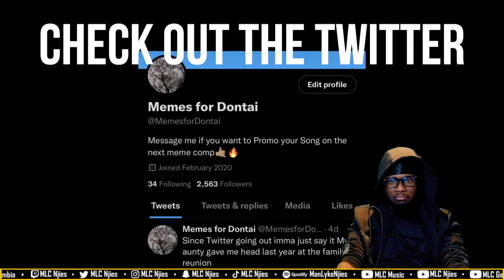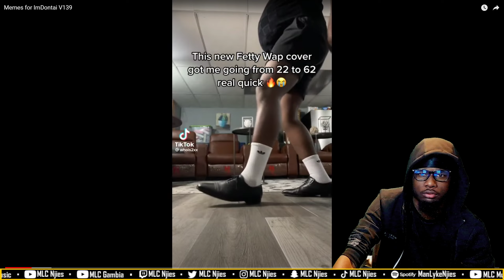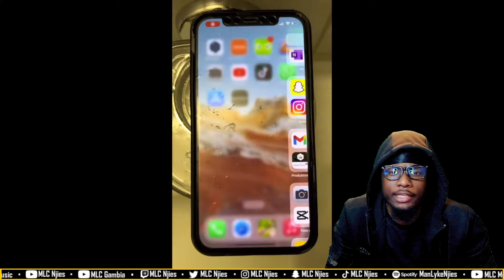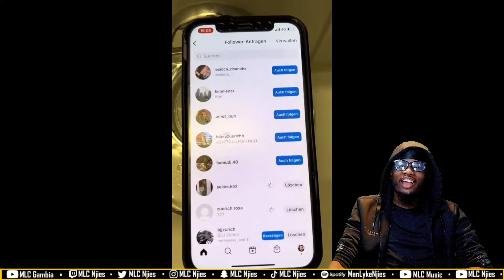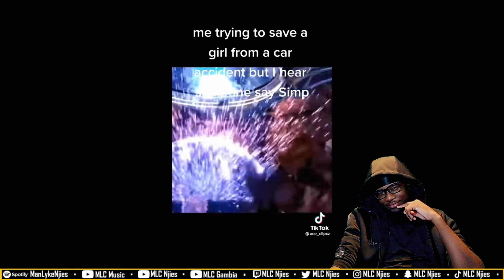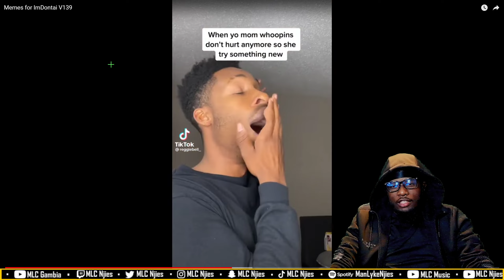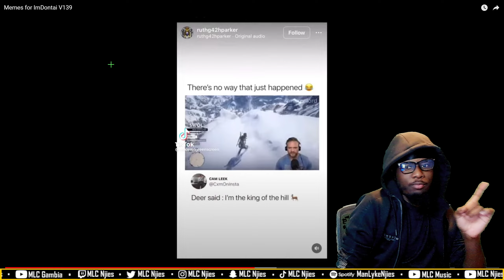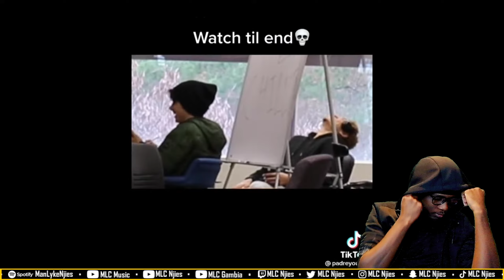Memes for ImDontai V139 [UK REACTION] | MLC Njiesv2🥷🏿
Memes for ImDontai V139